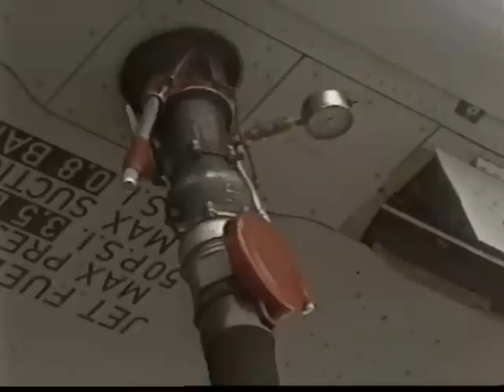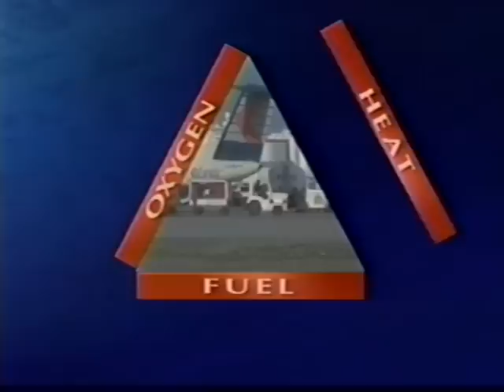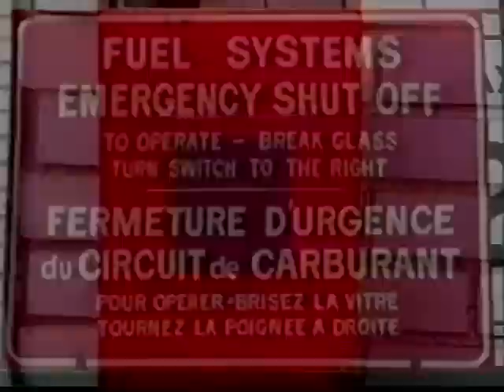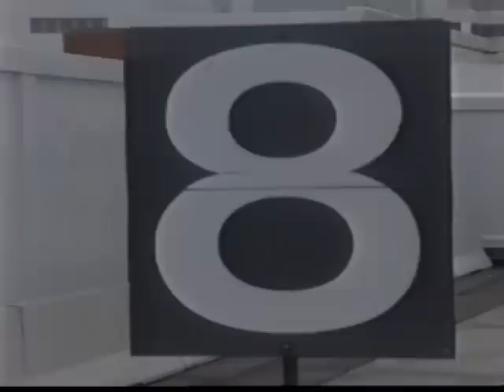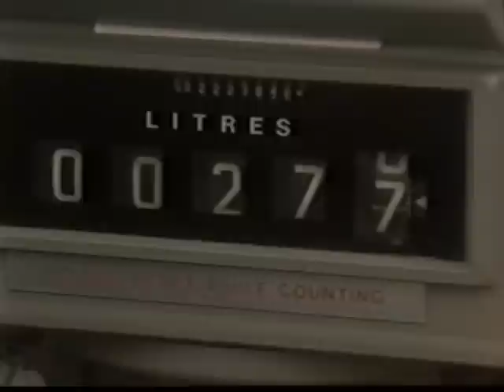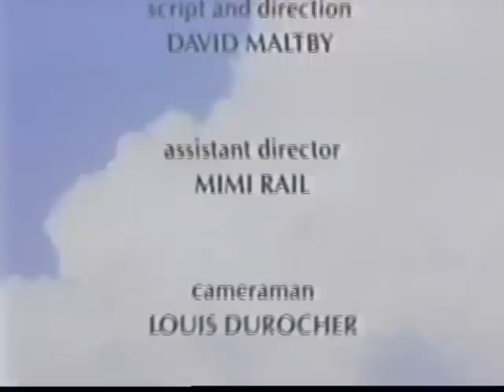Fuelling Aircraft Safely 17 03